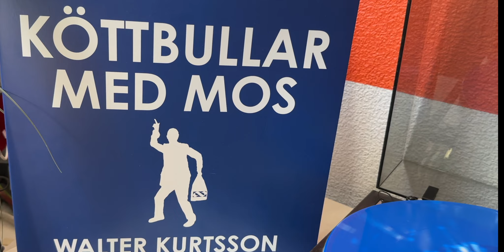KÖTTBULLAR MED MOS - Walter Kurtsson (promo)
KÖTTBULLAR MED MOS
Ny Vinyl Maxi-EP med Walter Kurtsson.

Köttbullar med mos (Stefan Flink)

Du har hört mig på Rasta
Du har hört mig på Clock
Du har hört mig på Konsum och Åhléns
Du har hört mig i högtalarn i taket ovanför
Det är alltid min röst som du hör
(Du låtar så spräckt)
Spräckt?
(Du låter så fräck)
Tack!

Köttbullar med mos
Mörbit med pommes frites
Filé Mignon Black and white

Du sitter där och väntar
Har fått en biljett
På en tallrik full med fett
På nummer tjugoett
Du sitter där och väntar på Dagens Rätt
Spräckt?
Tack!

Spagetti Bolongese
Plankstek
Hamburgertallrik
Stekt falukorv med ägg (ägg ägg ägg)

Varsågod, nästa